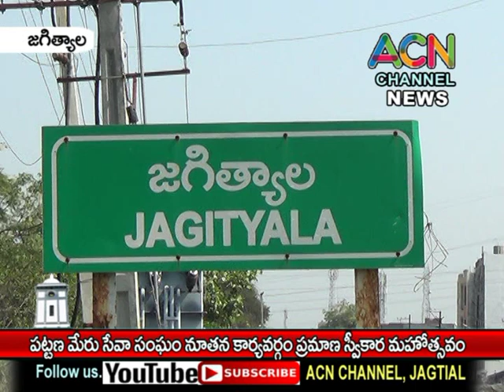జగిత్యాల పట్టణ మేరు సేవా సంఘం నూతన కార్యవర్గం ప్రమాణ స్వీకార మహోత్సవం